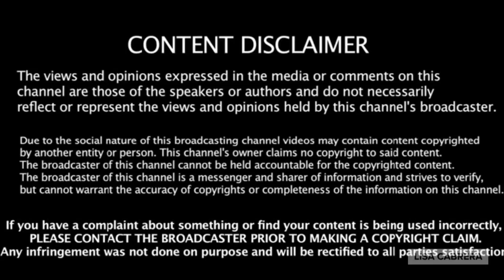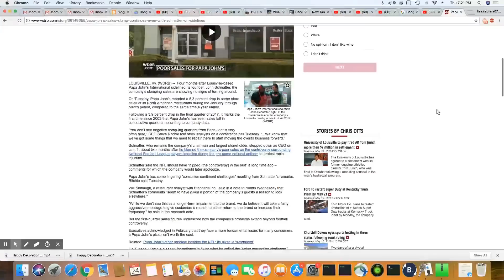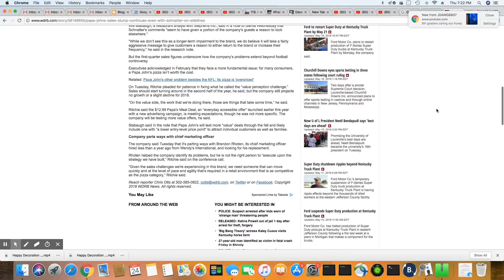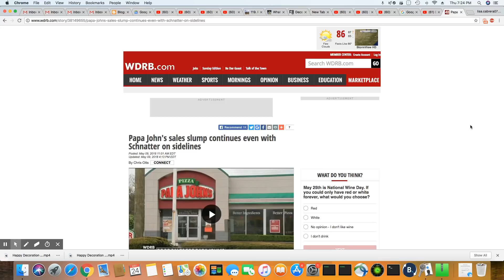Papa John's Poor Sales Slump Continues